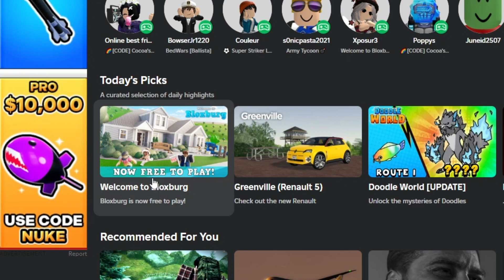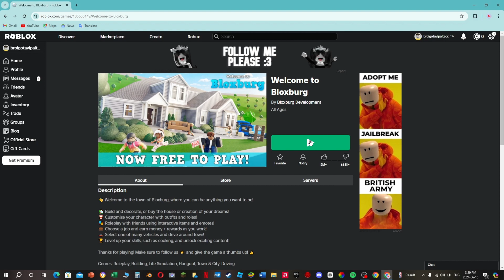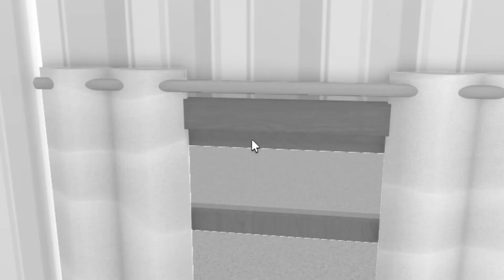Bloxburg Is Now FREE TO PLAY?!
Cool Friends! :D
wawasku
Blackys.Gl1tch
kyle7270
legofregothefirst5604
GalaxyChinois
Othman2011
croissantlord
oofybloc9703
burger_games5793

PC Specs:
System: Intel Core i7 up to 3.9GHz 4-Core | 16GB Memory | 2TB Solid State Drive | Genuine Windows 10 Professional 64-bit
Graphics: RADEON RX 5500 XT Ti 8G GDDR5 Video Card | 1x HDMI | 1x DisplayPort | 1x DVI
Connectivity: USB 3.0 | USB 2.0 | 1x RJ-45 | 1x Serial | 600M Wi-Fi | Bluetooth
Resolution: 1920 x 1080
Connectivity Technology: Wireless
System Ram Type: dimm
Memory Storage Capacity: 1.0
Wireless Communication Technology: Cellular